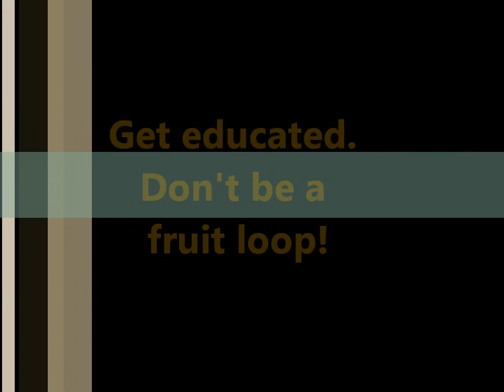ross river virus